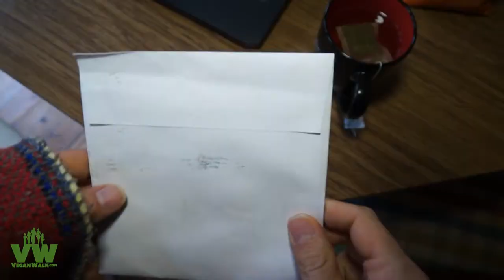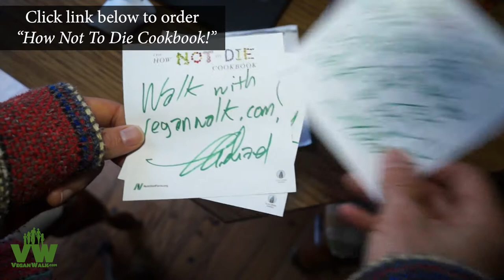Bookplates Are In!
While working on Vegan Walk today I received my Bookplates for my first 3 orders of "How Not To Die Cookbook". I really wasn't expecting these until after December when I get my books. At the time of receiving these today I just so happen to be studying up on nutrition, such an awesome topic and an amazing time to be learning it!